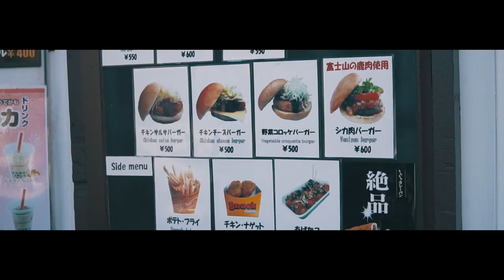【SHORTY】Autumn Winter ( Japan )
" Autumn Winter  "

Place: Japan
Date: November 2019
Soundtrack:
Filming and Editing: Jessrocked